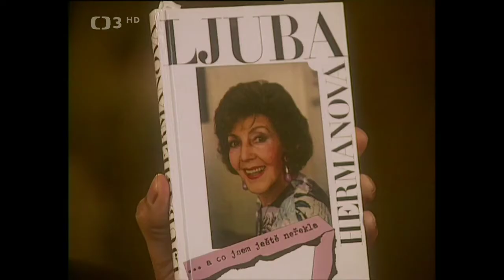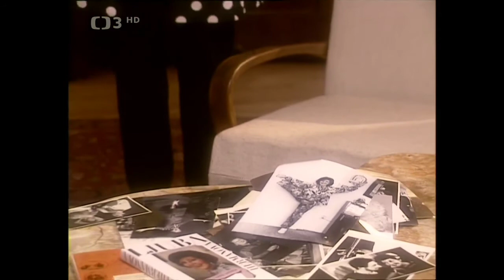Ljuba Hermanová / Veselá Praha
1995 , poslední Tv vystoupení Ljuby Hermanové
( Kavárnička dříve narozených )